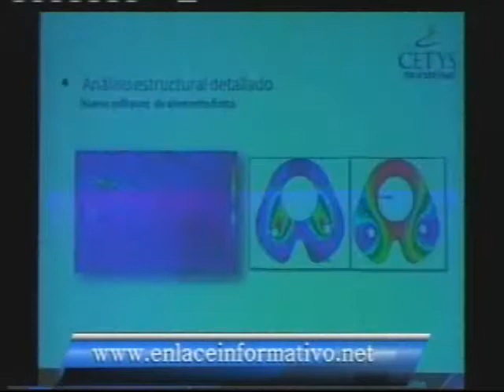CETYS ENLACE INFORMATIVO